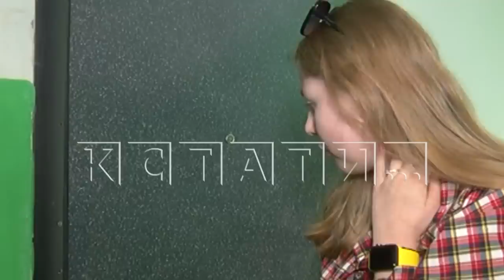Выброшенный из окна телевизор тяжело травмировал прохожую. Хозяева телевизора напали на журналистов.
Вылетевший из окна телевизор едва не убил прохожую. Это походе на анекдот, но на самом деле тут не до смеха - женщина в больнице. Вся семья, живущая в этой квартире, не отличается адекватностью - при съемках сюжета на нашу съёмочную группу напала женщина с ведром. Но а началось все с выкидывания из квартиры телевизора.